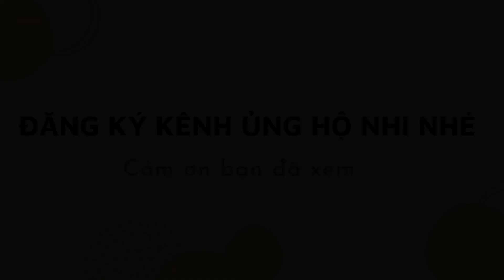Chợ Bình Dương sáng sớm | Bánh ướt chay và cà phê sáng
Một buổi sáng sớm của Vợ Chồng Nhi, khám phá chợ Bình Dương, những con đường quen thuộc và buổi sáng chay tại nhà 🥰🥰🥰

© Bản quyền thuộc về  Ăn chay cùng Nhi